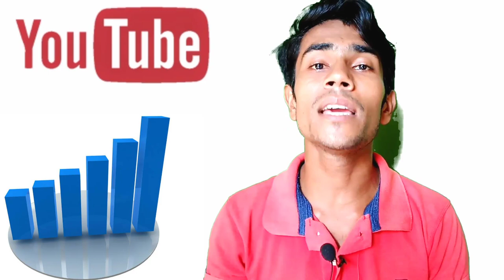🔴Live Proof 1K Subscriber in 10 Days😯||100% Working Trick🔥🔥||Mr Sohan Tech